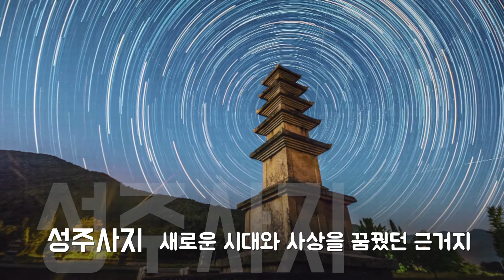다이나믹보령타임랩스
다이내믹 보령 타임랩스
보령의 여러 모습들을 한눈에!
보령의 모습을 아주 빠르고 확실하게 보고 싶다면^^
타임랩스로 확인하세요.ㅎ
와보령